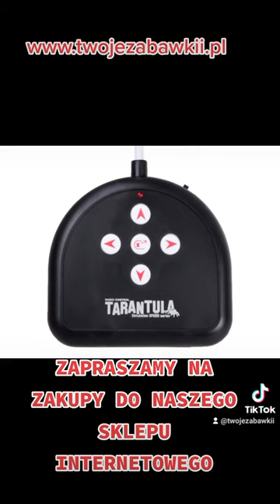Zdalnie sterowany PAJĄK tarantula pilot RC0251